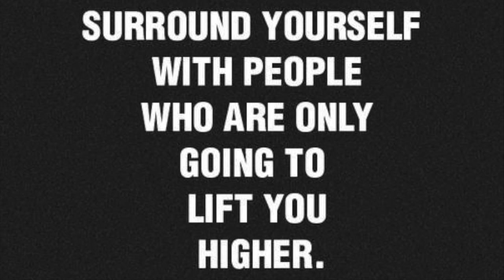I GOT STABBED & BUSTED A VEIN! -HD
xx Valslifestyle.